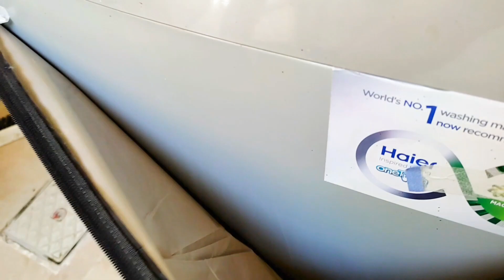Automatic washing machine cover order from daraz best quality